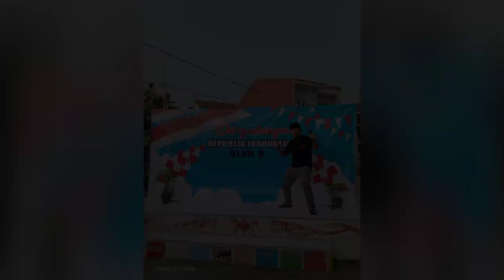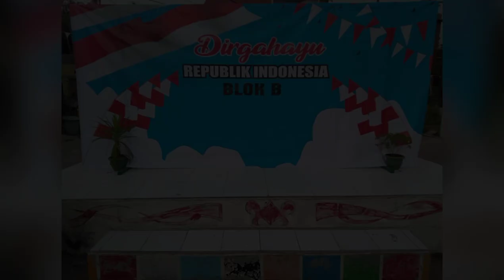DIRGAHAYU REPUBLIK INDONESIA - HARMONIMAS KARAWANG